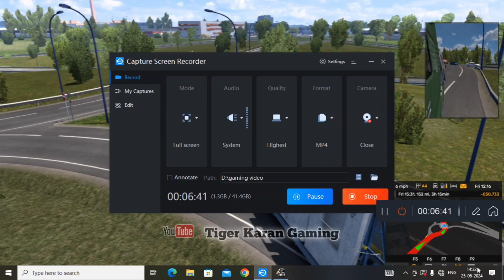Euro Truck Simulator 2 - Cargo Truck Drive | Tiger Karan Gaming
Hello guys